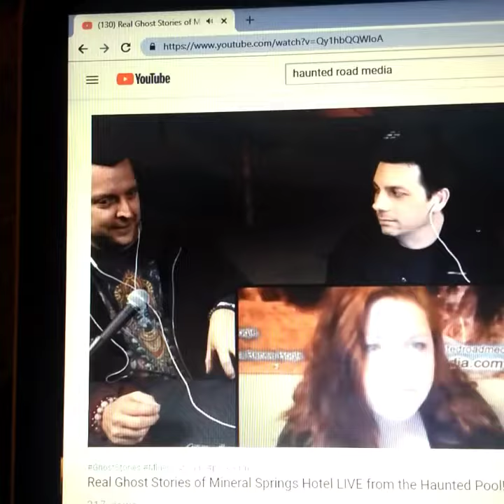Example of remote viewing/spirit communication caught LIVE on Edge of the Rabbit Hole 3/19/2019